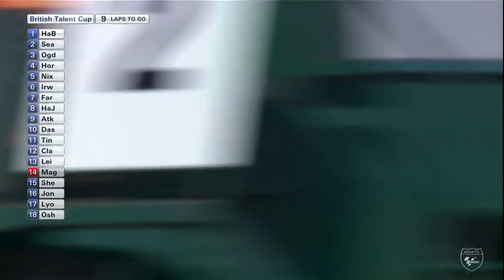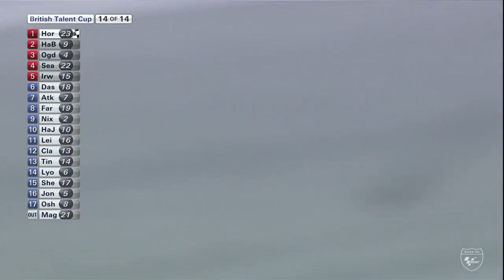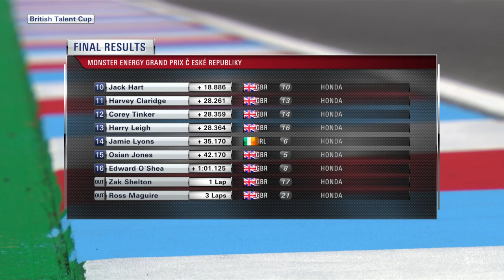Race 2: Full Race | Round 5: Automotodrom Brno | 2019 British Talent Cup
All the action from race 2 of the fifth round of the 2019 British Talent Cup at the Automotodrom Brno.

One of Dorna’s key objectives is to create diverse platforms for the promotion of young riders in different countries, to ensure the development of future generations of new talented riders, who will eventually take the place of the current stars of MotoGP™ and WorldSBK. The basic idea is the organisation of competitions on the same machinery for all the riders, with that machinery sharing characteristics with the bikes used in MotoGP. These are motorcycles which combine some basic mechanical, riding style and set-up features, but also allow young riders to compete at a high level.